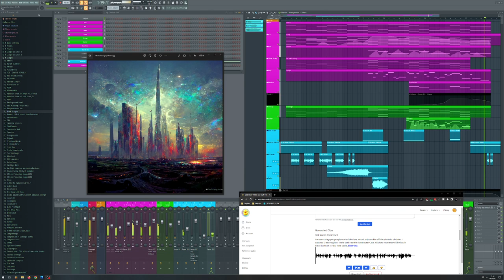Composition IDEAS - E44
This is my entry to the MCD Challeng by Modern Composer Dojo.
If found the best idea to complement the AI generated image by using the AI by uberduck to generate a cool vocal. It quotes a famous line from Bladerunner.